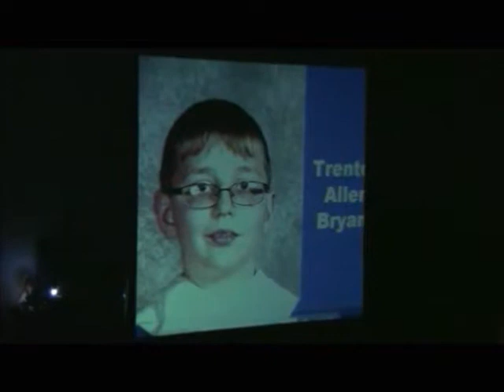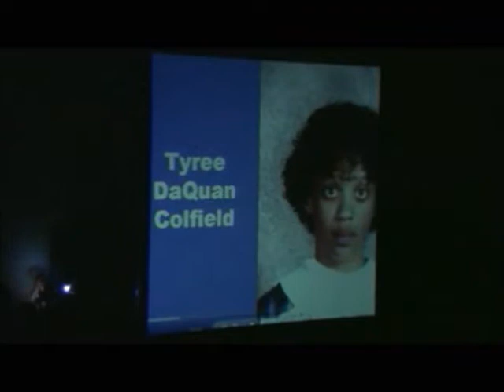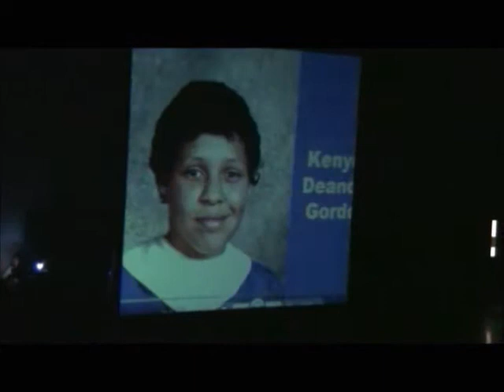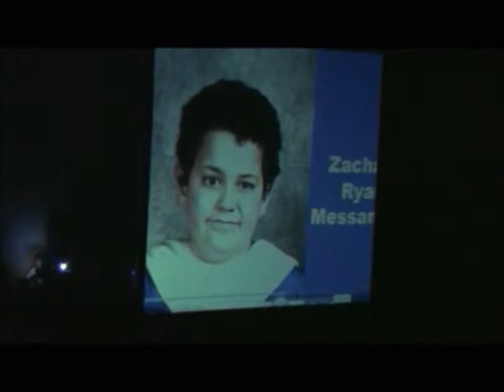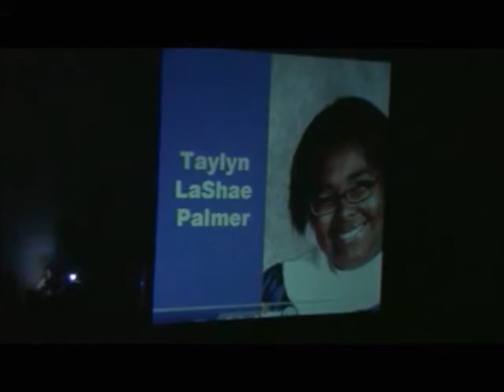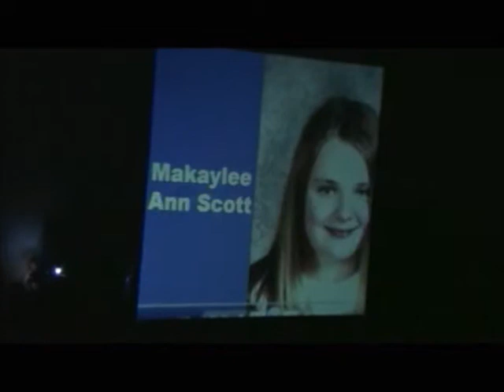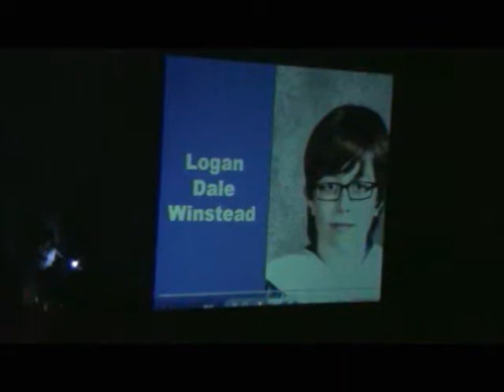2012 5th Grade Commencement, West Broadway Elementary School, Madisonville, KY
Principal Charles Gant delivers the commencement message to the 5th grade graduating class of 2012. Mr. Gant is an inspiration to so many in this community. And...cannot be thanked enough by the parents of these children for everything he's done for them. God Bless You Charlie Gant!